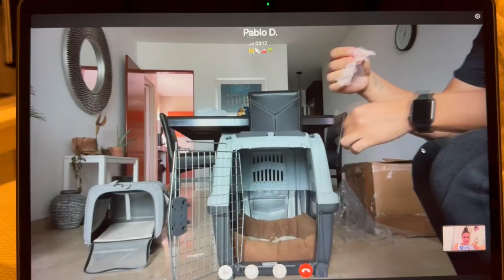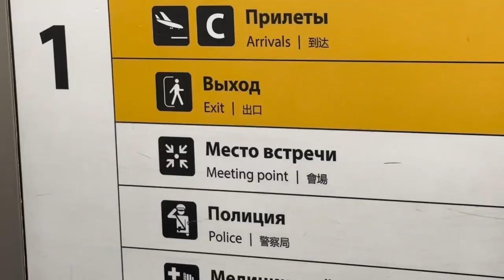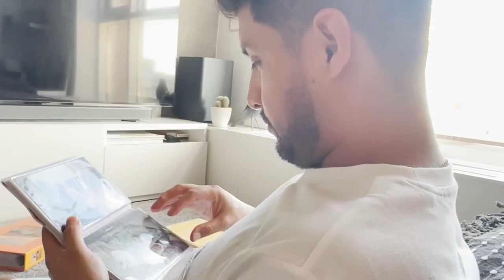ЧТО Я ДЕЛАЛА ЭТИМ ЛЕТОМ? Часть1.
Мой видео-влог-сериал начинается. Все праздники я обищала вам выкладывать видео, так как я пропадала с ютуба на 3 месяца, а контента было снято много и есть что рассказать.
Смотим первую часть моего летнего влога и немного настальгируем по лету☺️

канал в телеграмм - @lerasegaart (часто делюсь ссылками)